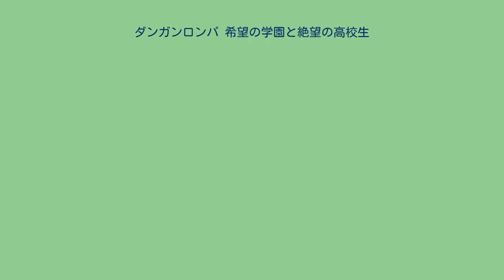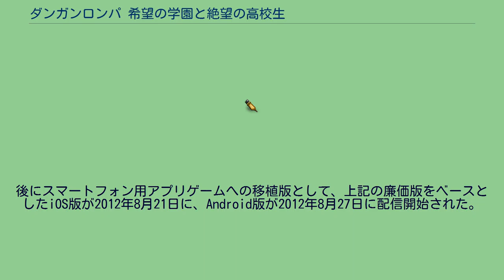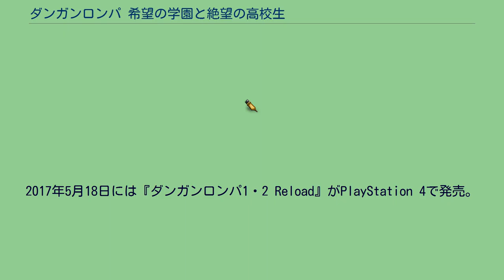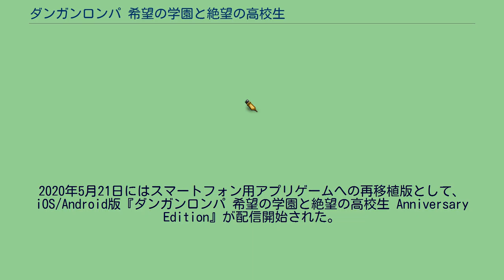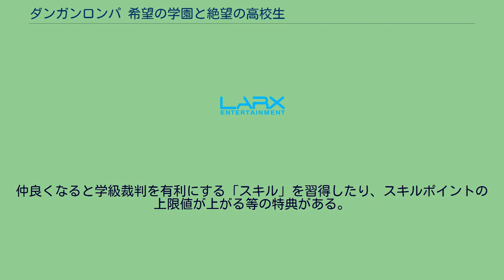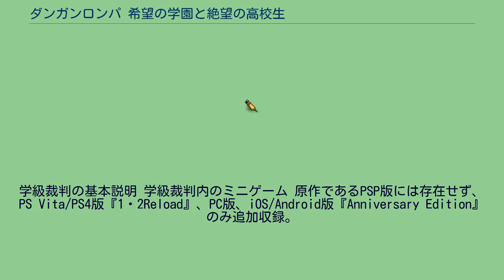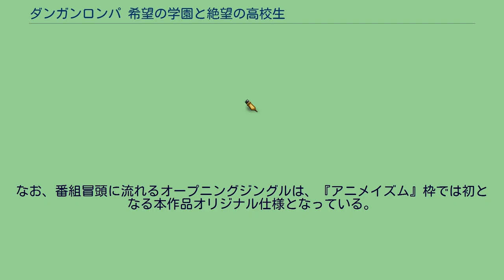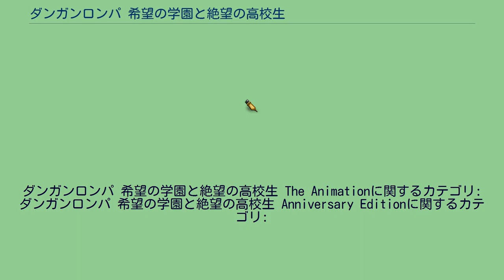ダンガンロンパ 希望の学園と絶望の高校生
スパイク・チュンソフトのゲームソフト
ダンガンロンパシリーズ 」 ダンガンロンパ 希望の学園と絶望の高校生 『ダンガンロンパ 希望の学園と絶望の高校生』（ダンガンロンパ きぼうのがくえんとぜつぼうのこうこうせい）は、2010年11月25日にスパイク（現スパイク・チュンソフト）から発売されたPlayStation Portable用ゲームソフトである。
ダンガンロンパシリーズの第1作目にあたる。
2012年12月10日にテレビアニメ化が発表され、2013年7月4日から9月26日まで放送された。
2014年10月29日から11月3日にかけて、日本青年館において『ダンガンロンパ THE STAGE』のタイトルで舞台化された。
「超高校級」と称される優れた能力を持つ高校生ばかりが集められた「希望ヶ峰学園」に入学した生徒達が、「卒業するためには仲間を殺すこと」というルールの元に次々と発生する殺人事件を「学級裁判」で解決していく、推理アドベンチャーゲームを主体にアクションゲームの要素を加えたゲーム作品。
公式側からは「ハイスピード推理アクション」とジャンル付けされている。
クローズドサークル系のミステリー作品としての側面を持つ。
「希望」と「絶望」を主軸としたシナリオ、予測困難などんでん返しも特徴となっている。
シナリオを担当した小高和剛は、星海社のインタビューにおいて西尾維新などのメフィスト系を意識したポップな方向のミステリを目指したと答えている。
また大山のぶ代の、『ドラえもん』降板以来およそ5年ぶりとなる声優復帰作である。
2011年11月23日には視認性や操作性を向上させる改良や追加コンテンツを収録した廉価版、および特典DVD・CDやモノクマストラップなどを同梱した限定パッケージ「超高校級の限定BOX」が発売された。
後にスマートフォン用アプリゲームへの移植版として、上記の廉価版をベースとしたiOS版が2012年8月21日に、Android版が2012年8月27日に配信開始された。
本編1章が無料となっている他、ミニゲームの操作方法などが一部変更されている。
こちらは共に2015年配信終了。
2013年10月10日にはPlayStation Vitaで続編との同梱移植版『ダンガンロンパ1・2 Reload』が発売。
グラフィックの高画質化と、今作部分に『スーパーダンガンロンパ2 さよなら絶望学園』にて取り入れられたアイランドモードにあたる「スクールモード」の追加が行われている。
また、北米・欧州地域でのアニメ放送に合わせ、2014年2月11日に両地域でNIS Americaから『DANGANRONPA: Trigger Happy Havoc』のタイトルで、PlayStation Vitaソフトとして販売された。
本作品にPS Vita向けのチューニングを施し、英語テキストおよび英語・日本語にて音声ローカライズを行っている。
2016年2月18日には、PC向け移植版『Danganronpa: Trigger Happy Havoc』のSteamでの販売が開始された。
当初は対応OSがWindowsとMac OS Xのみだったが、2016年2月23日のアップデートでLinuxにも対応した。
同年4月には2作目も同様に発売された。
また、当初は欧米のPS Vita版同様にテキストは英語のみで音声のみ英語・日本語両対応だったが、2016年8月5日のアップデートにて2作目と共にテキストの日本語・中国語（繁体字）表示に対応した。
開発はスパイク・チュンソフトとAbstraction Gamesが担当。
2017年5月18日には『ダンガンロンパ1・2 Reload』がPlayStation 4で発売。
2017年7月28日にはDMM.com PC ゲームフロアでもWindows・Mac OS X版の販売が2作目と共に開始された。
起動に使用するゲームクライアントが異なることを除いてはSteam版とほぼ同内容。
2020年5月21日にはスマートフォン用アプリゲームへの再移植版として、iOS/Android版『ダンガンロンパ 希望の学園と絶望の高校生 Anniversary ...